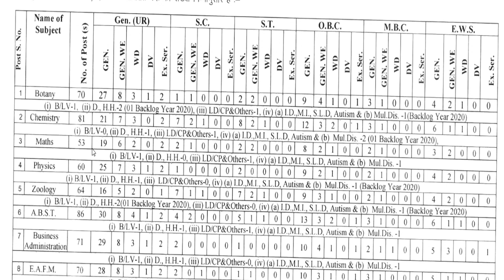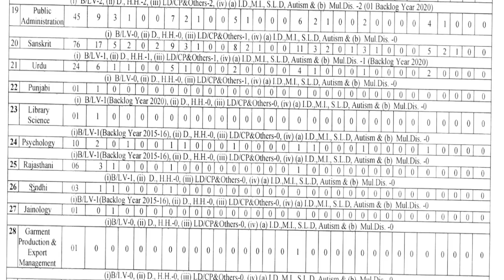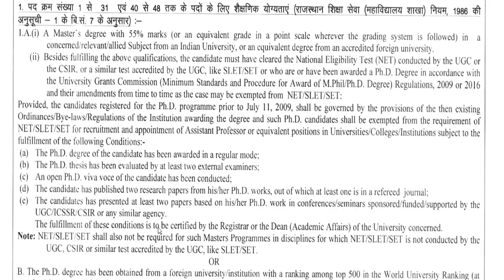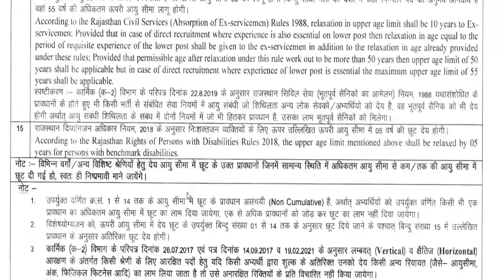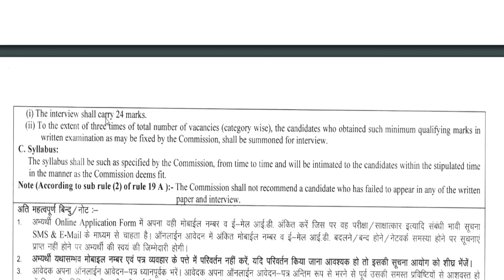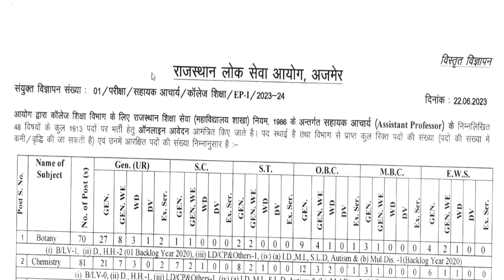rpsc vacancy out || Assistant professor || Anu jadoun